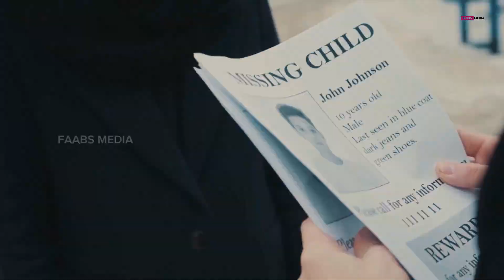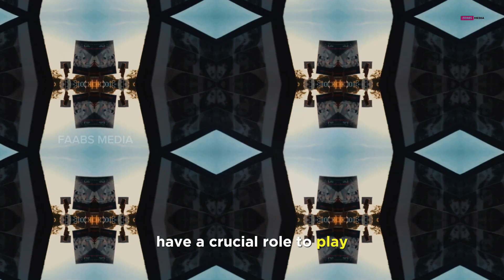Balochistan 🇵🇰Demand Answers|Forced Disappearances of families#balochistan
pakistan,
ani news,
latest news,
Balochistan's demand answers forced disappearance,
Mohammed Ali Jinnah,
Jinnah,
Pakistan News,
Imran khan,
TTP,

In this eye-opening video, we delve into the heart of Balochistan's growing protest movement, where families are bravely demanding answers for the alarming number of forced disappearances.

Join us as we shed light on the untold stories and explore the struggles faced by these courageous individuals. From heart-wrenching interviews to on-the-ground coverage, we bring you an in-depth look at this crucial issue that needs attention.

Help us raise awareness by watching, liking, and sharing this video with your friends and family. Together, let's stand in solidarity with the people of Balochistan and demand justice.

OUTLINE:

00:00:00 Forced Disappearances in Balochistan"
00:01:04 The Protest Movement"
00:03:19 A Call for Human Rights"